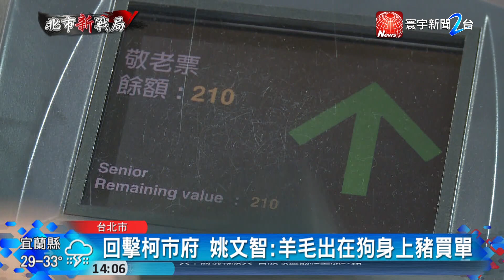20180620寰宇整點新聞》姚文智拼戰北市長 本土社團集結相挺